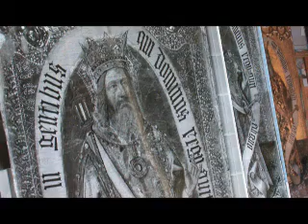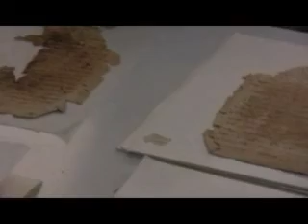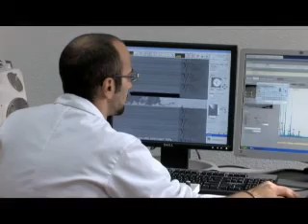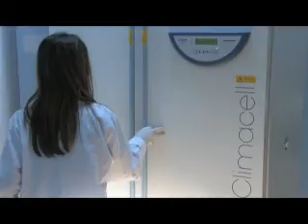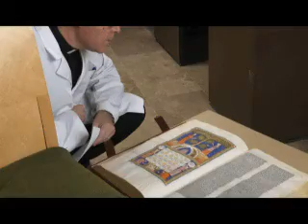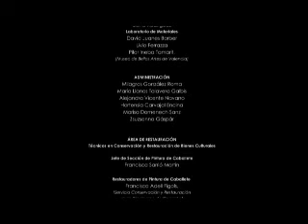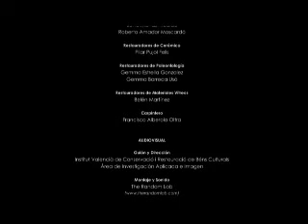Presentació IVC+R Institut Valencià de Conservació i Restauració 2011 (Valencià)